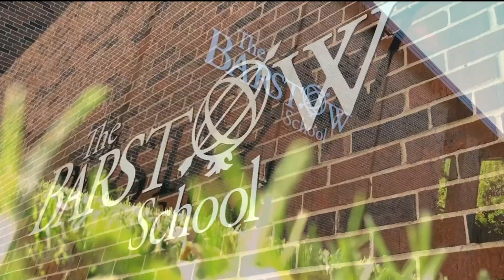BTVN Jan 13 2020